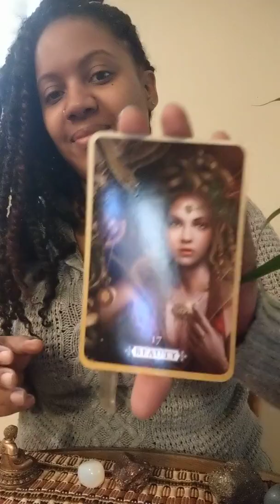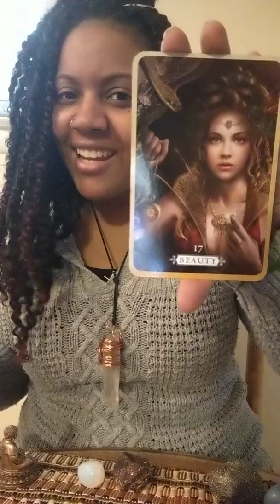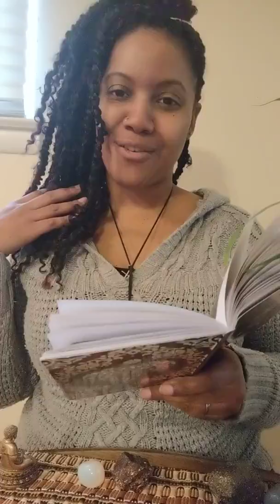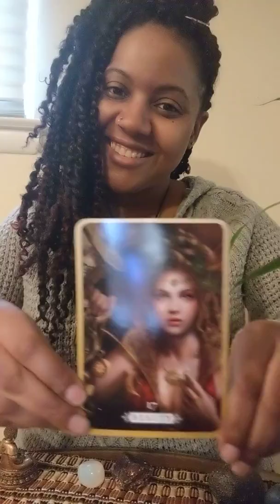Beauty is her name 😍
A Universal Message for Today 🌠🌍

Beauty

See the inner and outer beauty within yourself and your surroundings.